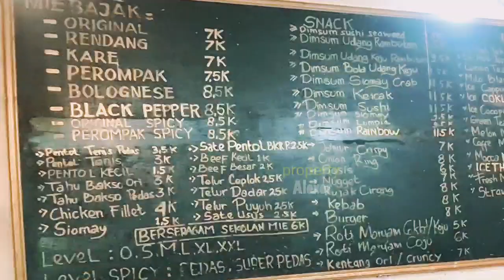Makan Mie BAJAK PROMPAK SPICY, Level TERPEDAS!!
Jangan Lupa: _
Thankz!!..